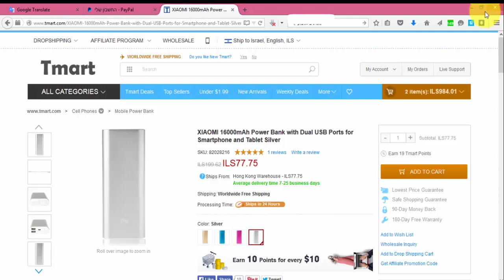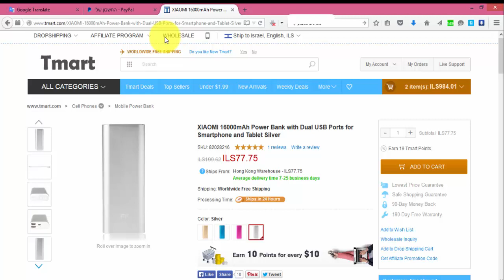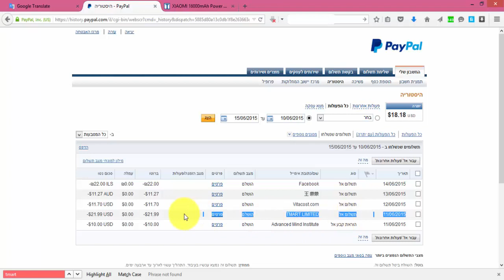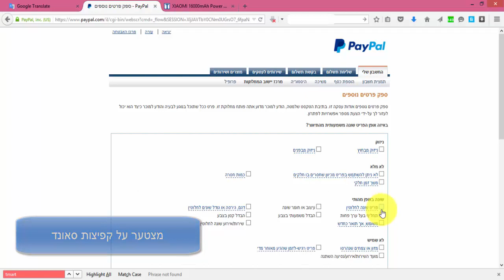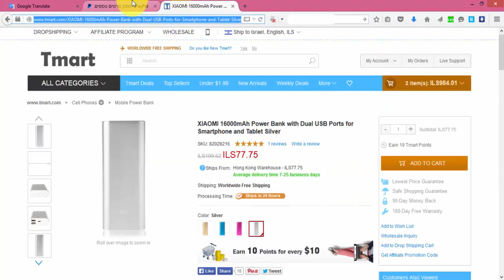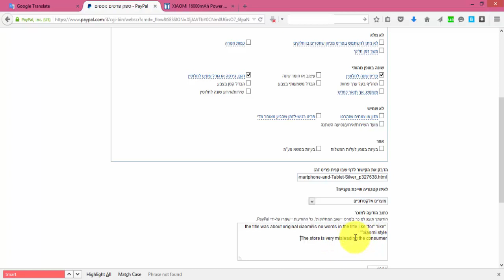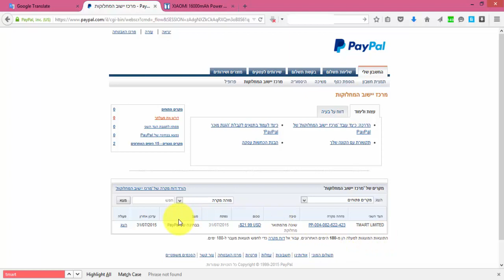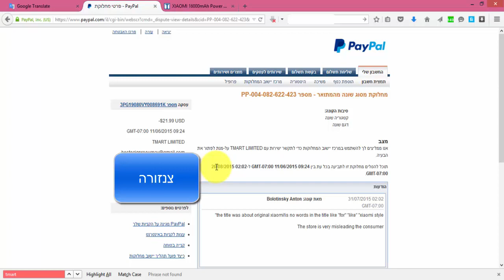מדריך לפתיחת תיק בפייפל - סוללת Xiaomi מזויפת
מדריך פייפל למתחילים

Wechat ID:konimbesin